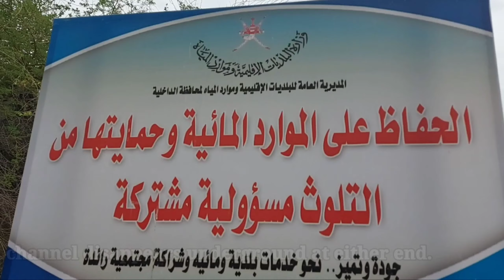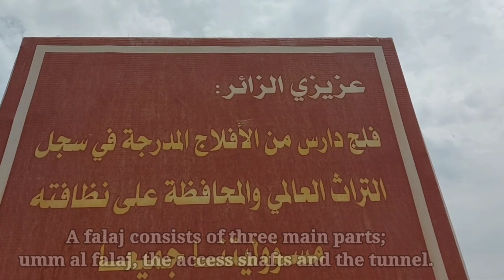Falaj Daris | Wadi Tanuf | UNESCO World Heritage Sites in Oman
Falaj Daris, Nizwa

A World Heritage Site at Nizwa and providing the town with the water that is needed for its plantations, the Falaj Daris is the largest falaj in Oman. A small section of the falaj has been turned into a park where locals frequent! It is said that this ancient Falaj goes back to 2500 BC! The falaj is a fun place to rest and relax on your holiday in Nizwa!

The Falaj Daris is the biggest falaj in Oman, and one of the five collectively listed as UNESCO World Heritage Sites in 2006. Nizwa’s former prosperity was due to its plethora of water supplies, with over 134 aflaj (plural for falaj) in the Nizwa wilayat (village).  One hundred of these are still in use today.
A short section of this falaj has been restored and turned into a little park and picnic area about 7km north of Nizwa.  Only about 200 meters of falaj are visible before the channel disappears underground at either end.

Camera:
Samsung A71